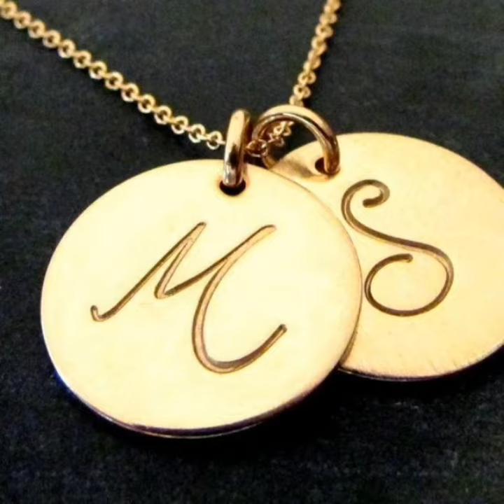Beautiful name letter Dpz || Whatsapp Dp pics || Facebook profile images || alfabet Dpz